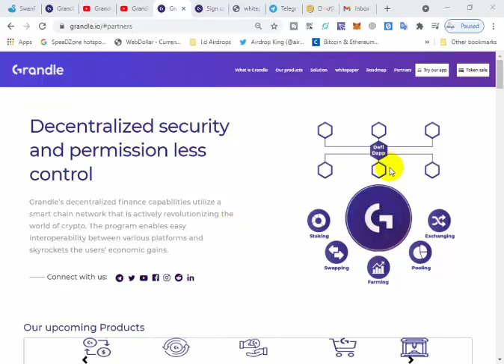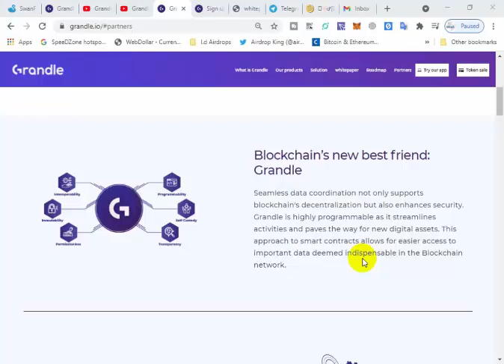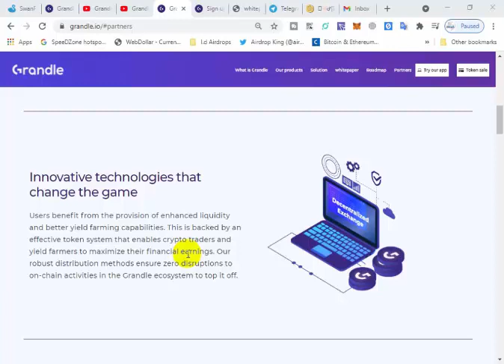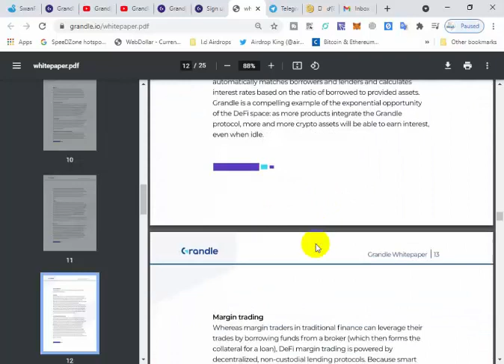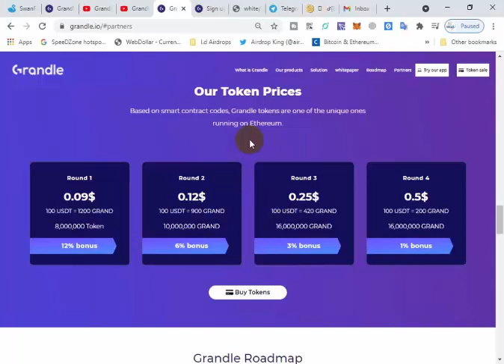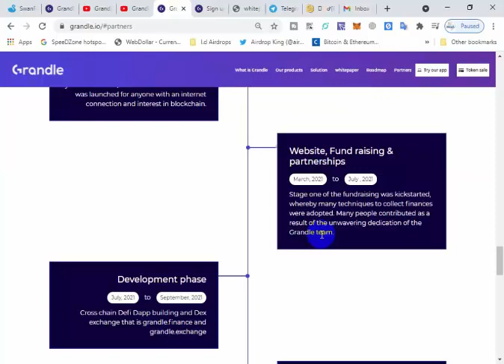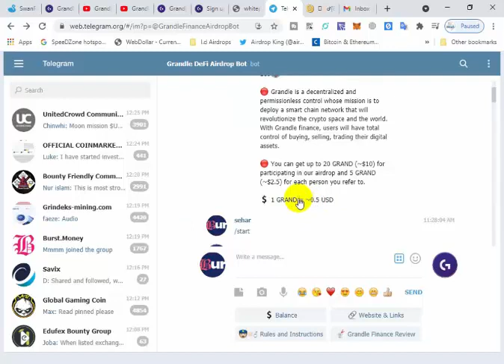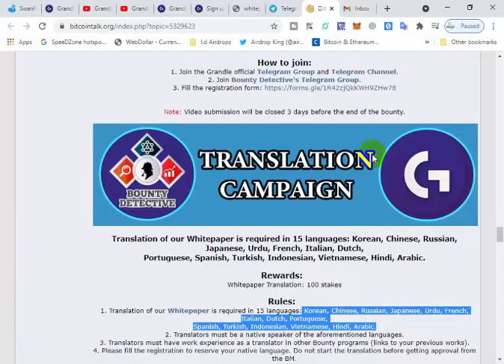Grandle - 500,000 (~$250,000) GRAND reward pool join and earn Tokens every one